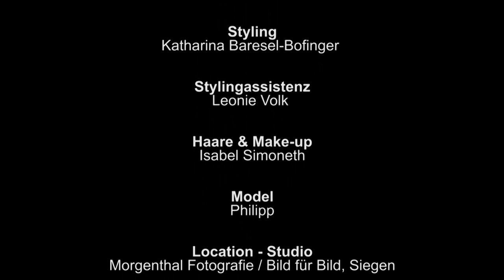Eventvideo - Thomas Kellner Modeshooting FAZ Magazin